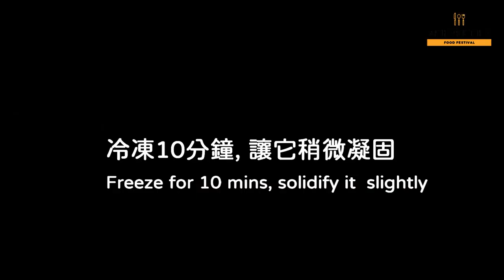低糖烏龍茶寒天豆腐~純素 Low Sugar Oolong Tea Agar Tofu ,vegan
炎熱的夏天 , 吃一塊冰涼的豆腐和QQ的寒天凍的組合 , 非常的棒

Ingredients used 材料:
300ml                   Water                                   水
2 g                           Agar                               寒天粉
1                    Oolong tea bag                   烏龍茶包
1 tbsp                     Sugar                                 砂糖
Half                         Tofu                                 嫩豆腐

❤️哈囉~如果喜歡我的影片，

每一個留言或建議，都是我拍攝影片的動力！感謝你的關注！
我非常努力地分享簡單健康的食譜！